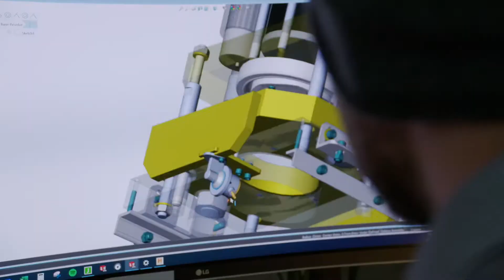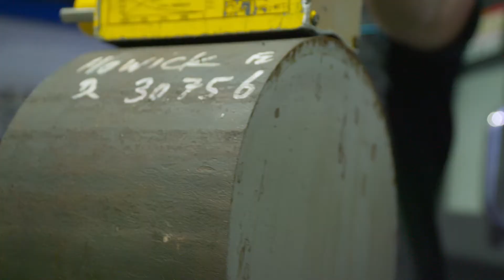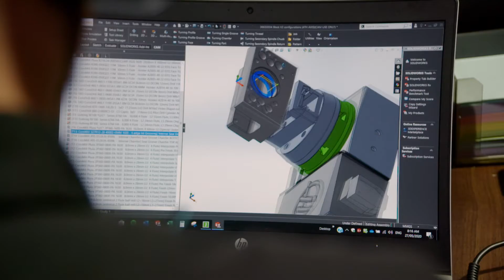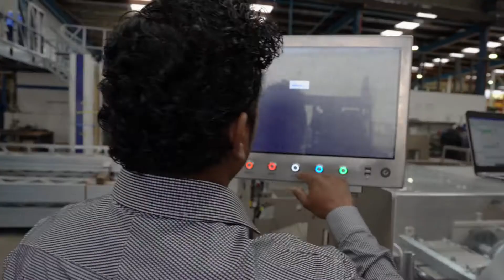Howick 100% NZ Made - Factory Walk Through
With Howick systems, customers get a distinct commercial advantage. We manufacture precision roll-forming technology for light steel framing. For over 40 years we have been manufacturing our systems in our plant in East Auckland, with top quality New Zealand-made componentry either manufactured at Howick or sourced locally.

From design, software set-up, electrical workshop and CNC manufacturing, to parts and inventory control and assembly workshop, almost every component used in our technology is made here - in-house at Howick.

This gives us the advantage of tremendous quality control. We have oversight of our complete supply chain, systems and processes, assuring a standard of quality that we believe sets our technology apart.